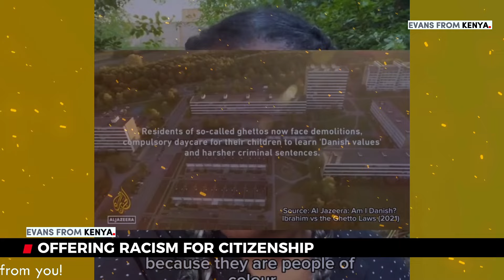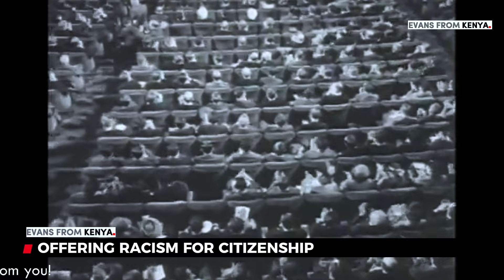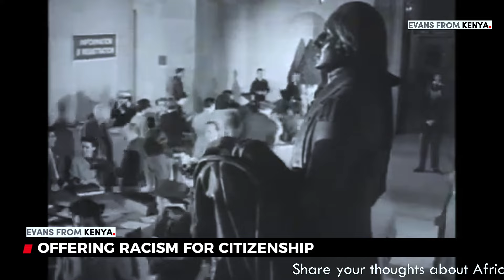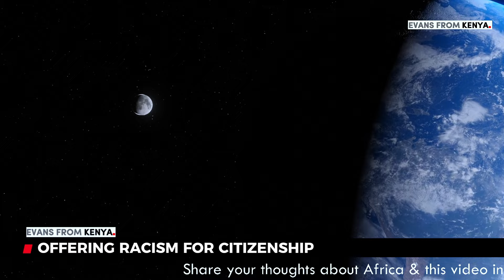It is becoming UNBEARABLE for Africans in Germany over EXCESSIVE racism.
Black people in the Americas and Europe.

This video I explain otherwise with a theoretical framework laid by an American professor.